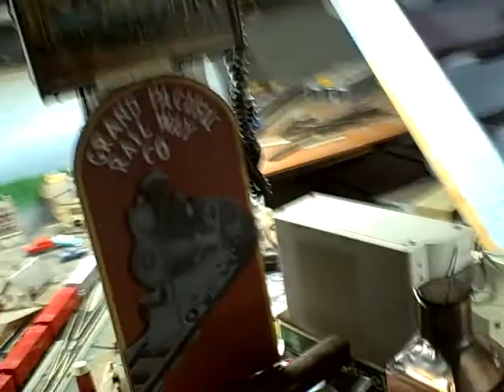conrail sw1500 pulling a short train and derails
conrail modeltrains northern berkshire line